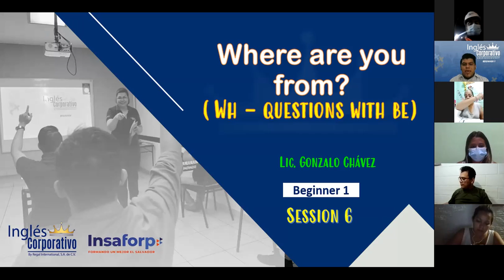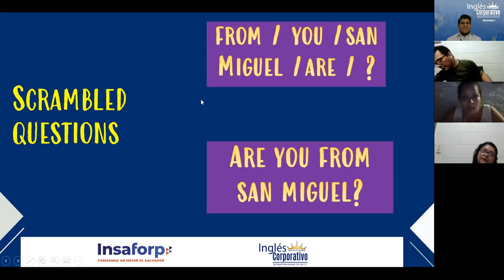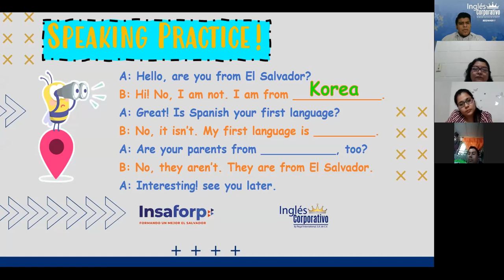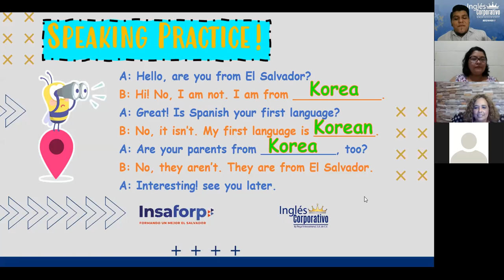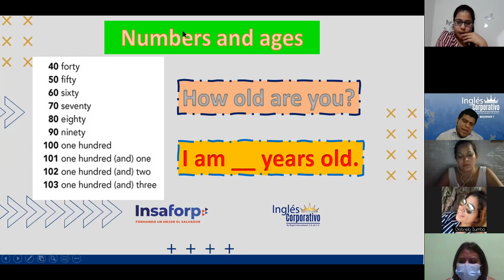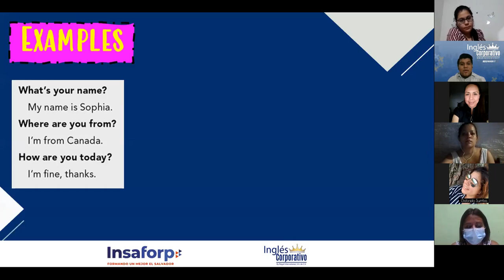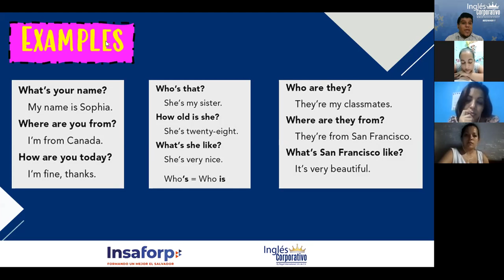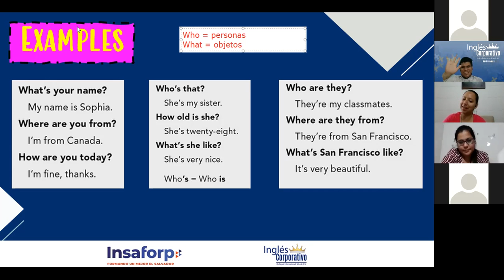Ingles Corporativo- Wh-questions with Be - Session 6